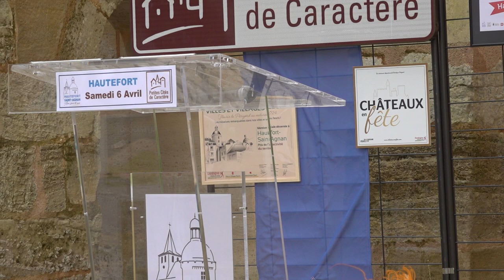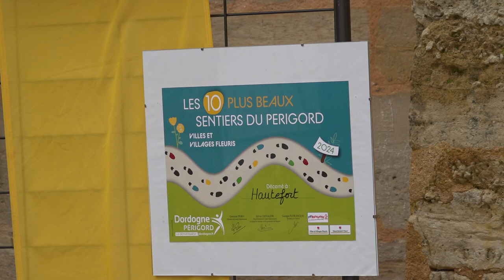Hautefort Petite Cité Caractère 2e